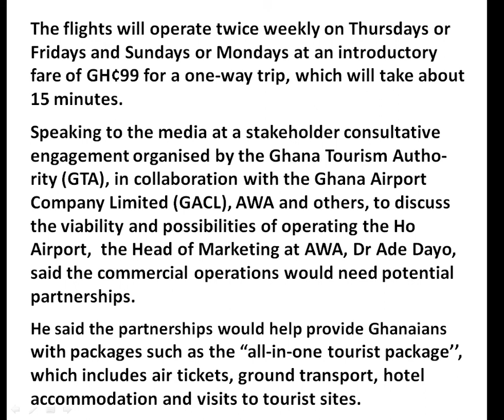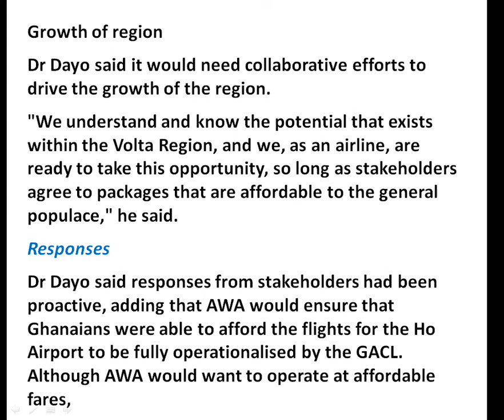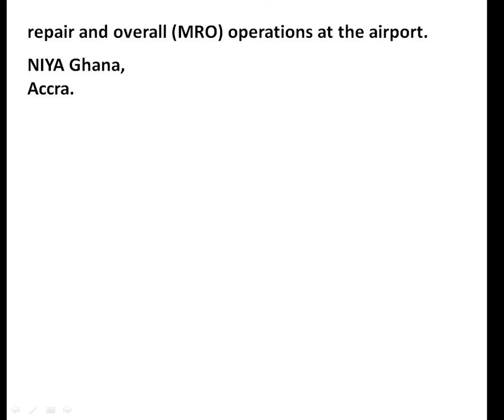AFRICA WORLD AIRLINES BEGINS FLIGHTS TO HO MARCH